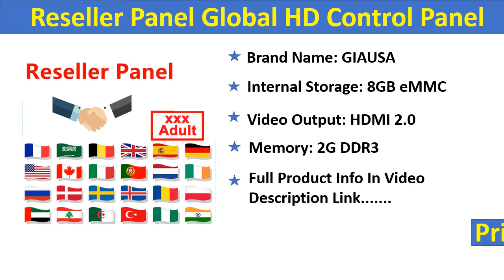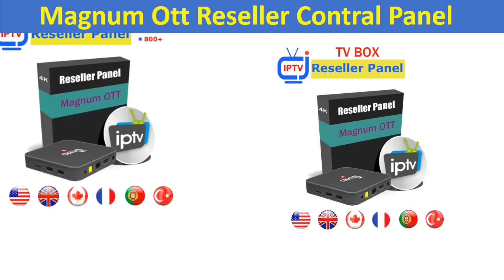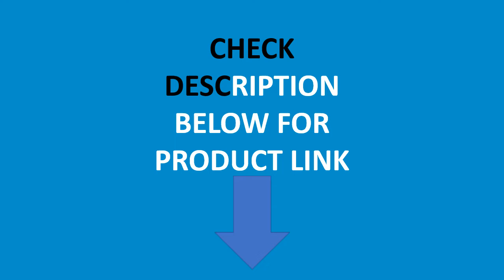Top 5 Best Reseller Panel Review 2020 | Best Reseller Control Panel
5. Control Panel TV Box For US Canada Albania Spain Belgium Portugal Europe Germany Morocco Reseller panel

4. Reseller Control Panel

3. M3U TV control panel with credits contains resellers TV M3U Europe

2. OTT plus Reseller panel XXX m3u Europe Netherlands Arabic m3u support Android Smart tv smarters pro ottplus

1. Reseller Panel android box satellite receive control panel Reseller for spain portugal poland DE UK SE Holland